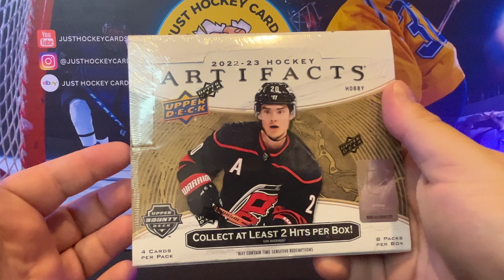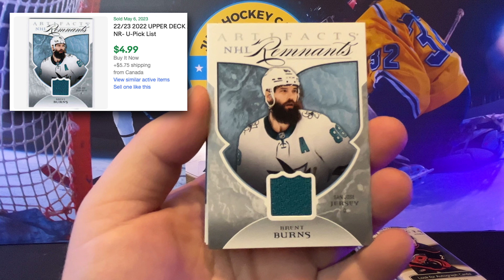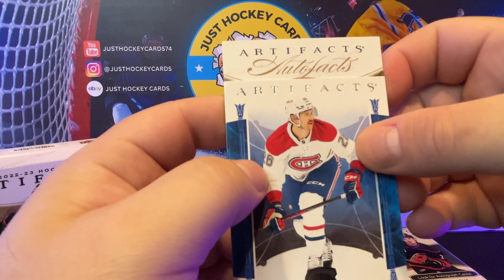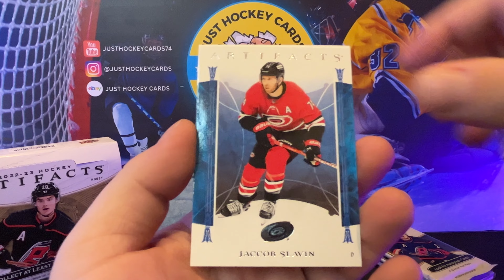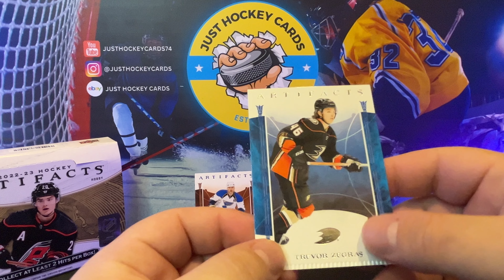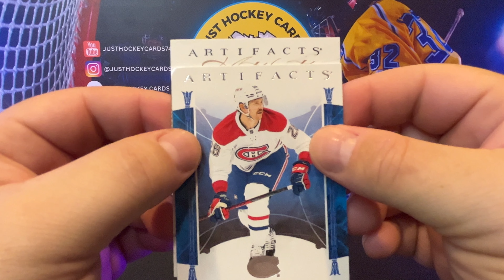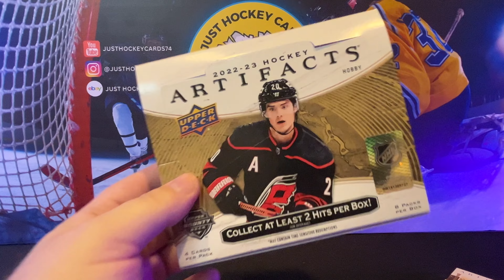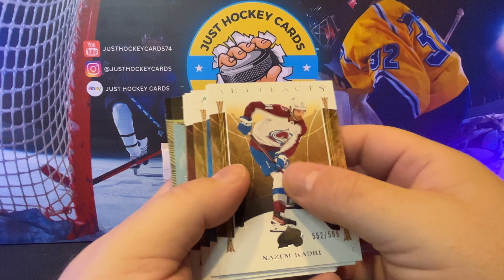22-23 Upper Deck Artifacts Hockey Hobby Box Break! Treasure or Trash?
☠️ Treasure or Trash? 22-23 Upper Deck Artifacts Hockey Hobby Box Break

✅ Some of these cards will be featured on my eBay Store

It's the fourth video of my Artifacts Hockey series, and I think this box might have been as good as the Crystal Skull movie.

I'm a big fan of Artifacts, and I've always done pretty good with any hockey hobby box breaks featuring them. I did okay...but not how I wanted. Please hit the comments section, and let me know whether you think we found buried treasure...or a cat turd.
We're still on our quest to reach 1,000 subscribers by the end of the Summer! And I can use your help to do so. It helps me a great deal!

00:00 Introduction
01:27 First Pack Opening
05:46 Last Pack Opening
06:35 AutoFacts Hit
06:56 Review of the Hits